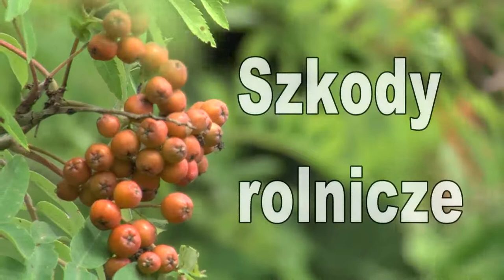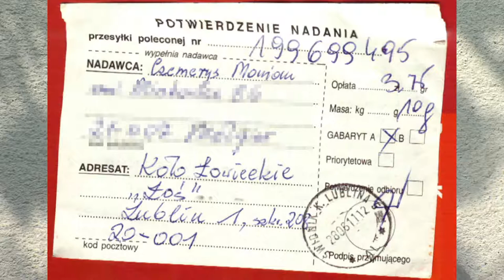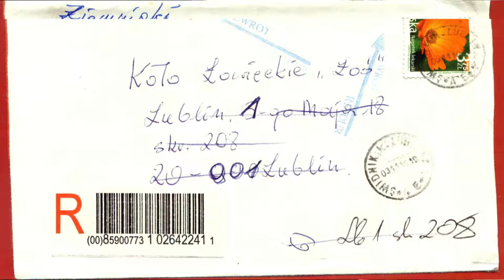Zdanie rolników.wmv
„Zdanie rolników" to drugi z filmów ilustracji do dyskusji o szkodach wyrządzanych przez zwierzynę dziką. Kolejne odcinki "Zdanie rolników" i "Gmina o szkodach" przedstawiają problem szkód łowieckich tam, gdzie wydawało by się, że istnieją wszelkie warunki aby szkody te nie były odczuwalne dla rolników a ich likwidacja przebiegała szybko a wypłacane odszkodowania naliczane były uczciwie. Czy tak jest w rzeczywistości?